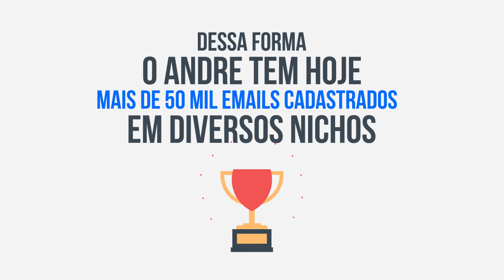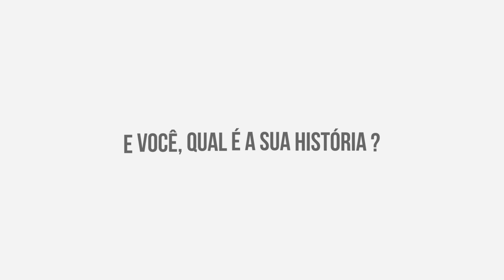Builderall Rockstar - Builderall é o melhor? Andre Builderall BR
Transforme sua ideia de 1 milhão de reais,
em um NEGÓCIO de 1 milhão de reais :